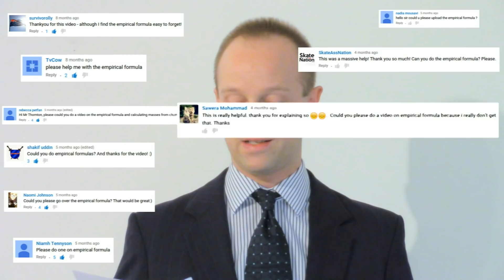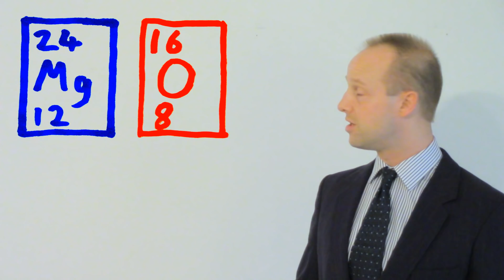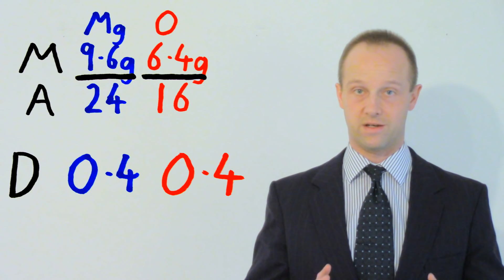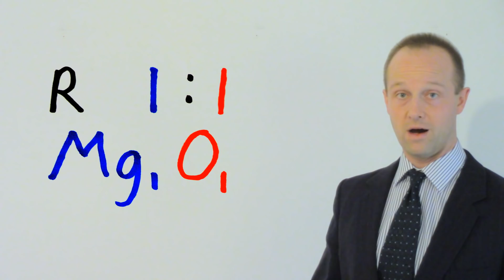Empirical Formula - Chemistry - Science - Top Grade Top Up for GCSE and IGCSE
A secondary education revision video to help you pass your Science GCSE.  Let Mr Thornton simplify how to calculate the Empirical Formula of a compound - it's easy when you know how!  No unnecessary information, just the stuff you need to know for GCSE Science revision, in a short, sweet video, to make give you a Top Grade Top Up for your GCSE and IGCSE!

for cool science news, and my twitter for regular updates.

Please note that this video relates specifically to the AQA specification for exams from 2014, though the concepts covered are relevant to other exam board course specifications too.